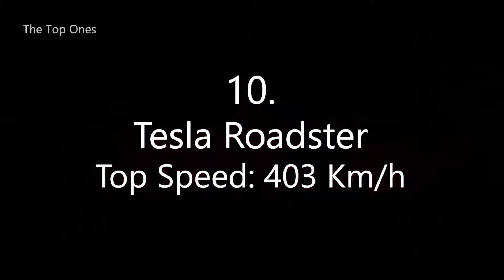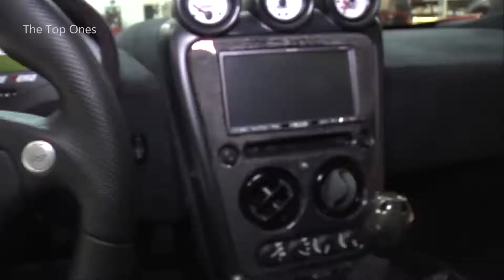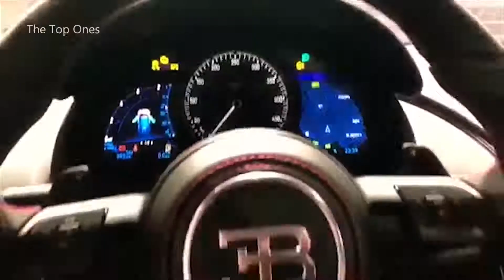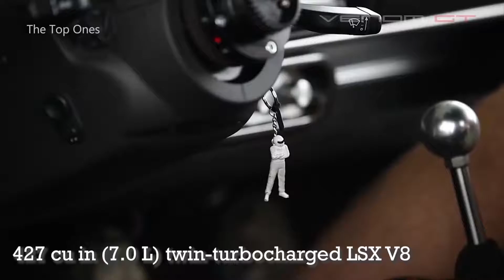top 10 fastest road-legal cars in the world fastest cars in the world 2